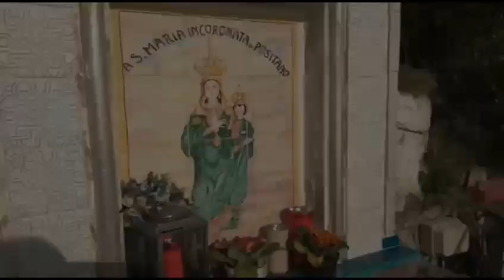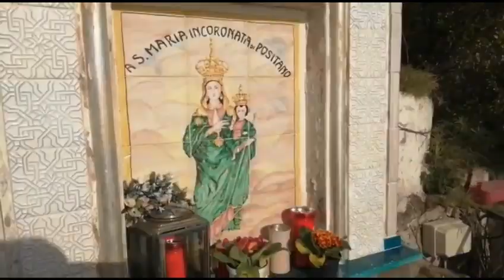Positano, la storia della Madonnina sulla Statale